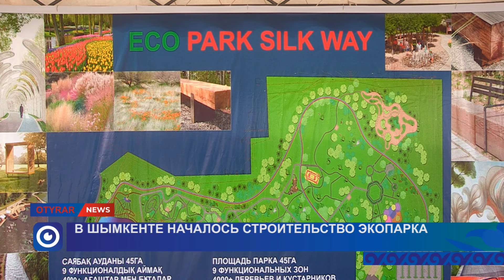В Шымкенте началось строительство экопарка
Экопарк обещает стать уникальным для мегаполиса объектом.

Его возводят с акцентом на использование натуральных материалов.